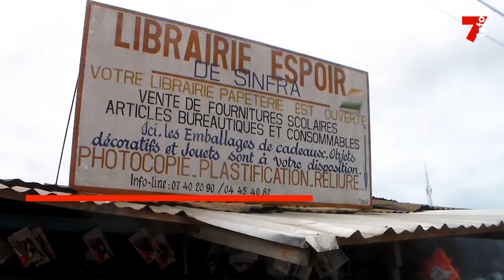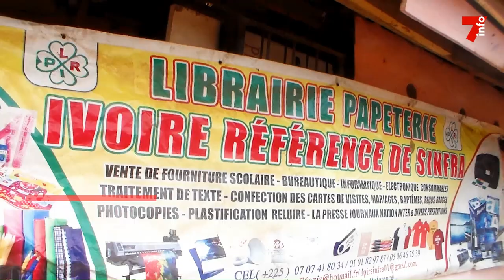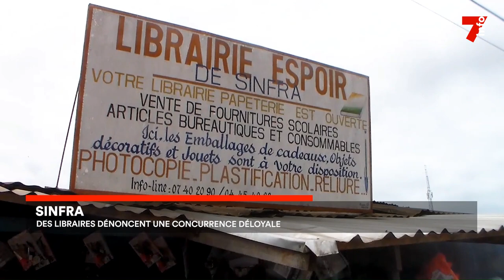Le 7 minutes du 15 septembre 2023 (édition du 19h)